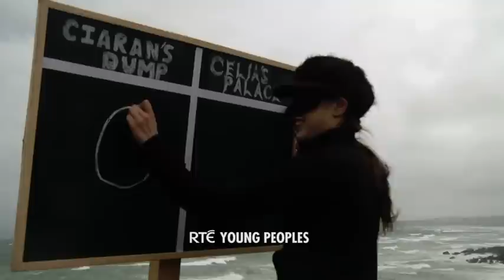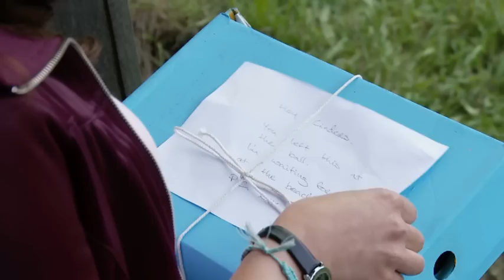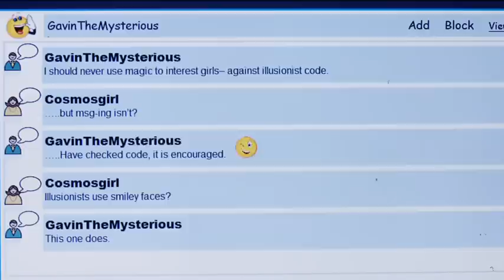When The Going Gets Tough... | Aisling's Summer Diary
Aisling's Summer Diary Episode 09